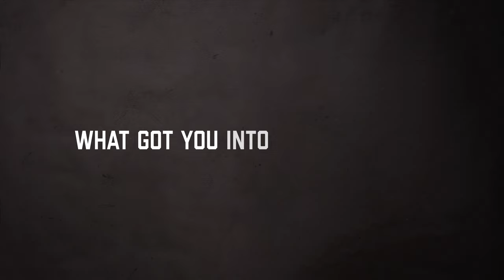Faces of JFCBS: 🇨🇦 WO Samantha Crowe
Do you want to know more about our team?

Watch the📽️to learn about WO Samantha Crowe in our Faces of JFCBS series.